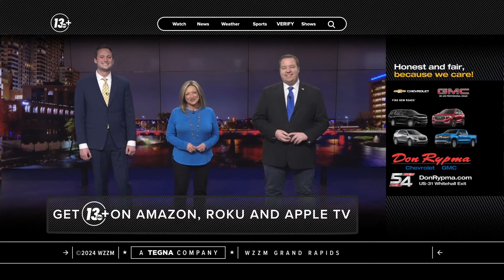13 On Your Side Meteorologist Michael Behrens Promoted To WBNS in Columbus!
After 4 years working to cover the weather all across West Michigan, 13 On Your Side Meteorologist Michael Behrens has been promoted to WZZM sister station WBNS.